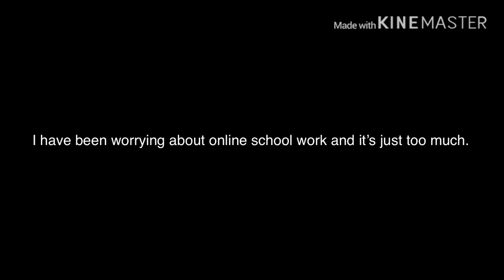Sorry I haven’t uploaded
This online school work is too much for me..